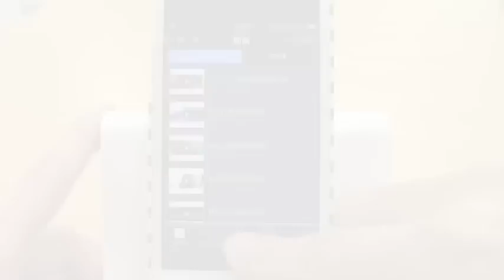Nドライブ App / iPhoneアプリ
無料で30GBも使える！！写真・動画・音楽・ドキュメントファイルの管理に最適なオンラインストレージサービス。
仕事効率化 ◆ たのしいiPhoneグッズ紹介！ 『バイヤーチャンネル24』に登録する ↓↓